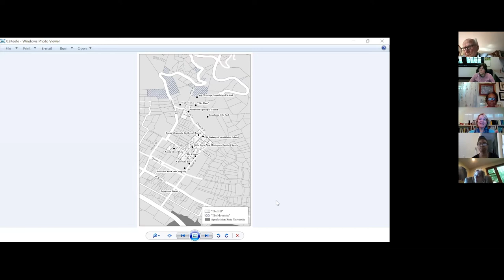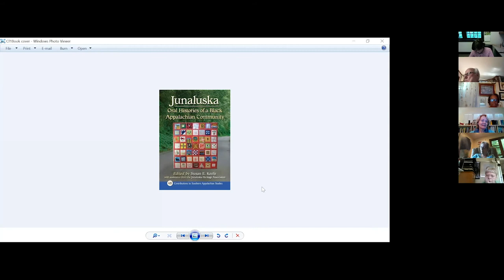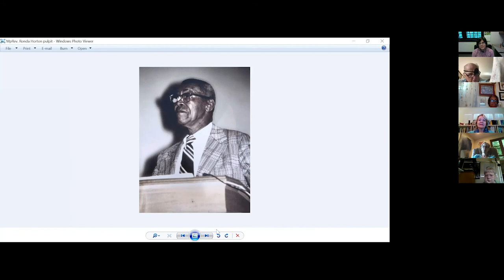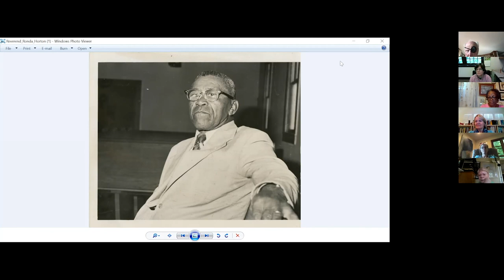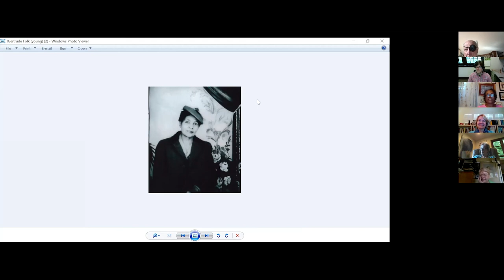Junaluska Speaks: An Oral history of One of Appalachia's Oldest Black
Junaluska is one of the oldest continuously occupied African American communities in western North Carolina. The little community began to take root in Boone, adjacent to the downtown area, in the years following the Civil War. Junaluska has endured there ever since, although many in the area remain unaware of its existence. Generations have called Junaluska home and still do today.

A new book of oral histories of members of the Junaluska community has just been published. It is the first-ever comprehensive history of the community in the residents’ own voices. The book Junaluska: Oral Histories of a Black Appalachian Community was released by McFarland, a leading independent publisher of academic nonfiction, on Juneteenth, 2020.

The book is co-edited by Dr. Susan Keefe and the Junaluska Heritage Association (JHA). Formed in 2011, the JHA is a community-based organization dedicated to preserving cultural heritage and protecting the neighborhood in Boone, NC.

After Emancipation, many former slaves in Watauga County became sharecroppers, were allowed to clear land and to keep a portion, or bought property outright, all in the segregated neighborhood on the hill overlooking the town of Boone.

Land and home ownership have been crucial to this community of closely interconnected extended families and neighbors. Junaluska’s church is one of a handful of African American Mennonite Brethren churches in the United States. The Boone Mennonite Brethren Church has provided one of the few avenues for leadership in the local black community through the years.

The thirty-six life history narratives adapted from interviews with residents (born between 1885 and 1993) offer a people’s history of the black experience in the southern mountains. Their stories provide a unique glimpse into the lives of African Americans in Appalachia during the 20th century – and a community determined to survive into the next.

Keefe, Professor Emerita of Anthropology at Appalachian State University, has worked closely with members of the community in editing the book, which is based on three decades of participatory research. “We are happy to see the publication of this book which documents our history and the lives of our people,” said Roberta Jackson, facilitator of the JHA and member of the community.

The Junaluska Heritage Association was previously successful in erecting a monument in the Boone City Cemetery in 2017 dedicated to the 165 mostly unmarked graves in the segregated black section, begun as a slave cemetery.

The book, which includes forty-four photographs, is #48 in the series Contributions to Southern Appalachian Studies. It is available in electronic and print versions on Amazon, Barnes &amp; Noble, and other distributors as well as the McFarland website (mcfarlandbooks.com).

Susan E. Keefe is Professor Emerita of Anthropology at Appalachian State University where she taught for 38 years. Her publications include seven books and monographs and over 40 articles and chapters in professional journals and edited books. Keefe began her work in Junaluska, the African American neighborhood in Boone, in 1989. She has worked with the community most recently as a member of the Junaluska Heritage Association and as co-editor of Junaluska: Oral Histories of a Black Appalachian Community (McFarland, 2020). She has called Blowing Rock her home since 1978.

Roberta Jackson is Facilitator for the Junaluska Heritage Association, a community-based organization dedicated to preserving cultural heritage and assisting in community growth. She is a life-long resident of the community and a graduate of Appalachian State University. She worked in the Physical Plant Department at ASU for 30 years. Jackson is Secretary of the Boone Mennonite Brethren Church and serves as a member of the Watauga County Library Board, the Appalachian Regional Library Board, and the Digital Watauga Board.